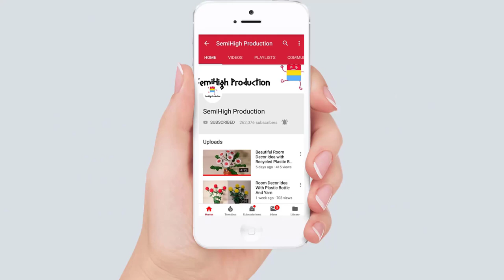How To Draw Realistic Ice Cream | Pencil Sketch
Pencil Sketch - we semihighproduction come up with another sketch drawing what we call " ice Cream ".This is for both entertainment and education purpose. We use art paper and 2B pencil to draw it . You can use any sort of convenient paper and pencil . It's a story of a girl who use to sale flower everyday in the traffic signal requesting everyone that if anybody buy a flower for his beloved then she might have a chance to buy some food for herself and parents . We will be coming with so many other atories with sketch drawing. Stay with us us and be high with semihigh.

RELATED Drawing TUTORIALS : WIll help you to draw .

Materials you need to draw for Acrylic Painting & oil pastel panting project :

4b Faber-Castell Pencils